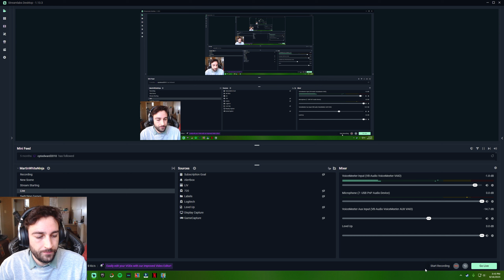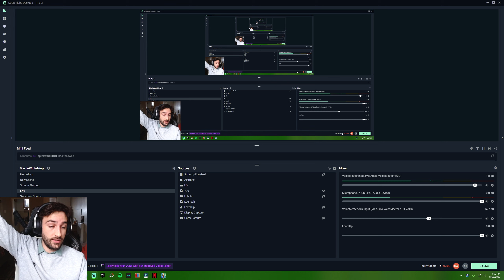I Am Future - I'm Stuck (Episode 3)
I am currently stuck on a bug waiting for it to be fixed, give record to Mariquinn for some reason she just doesn't want to talk to me so I will have to wait for this bug to be fixed before I can continue playing.